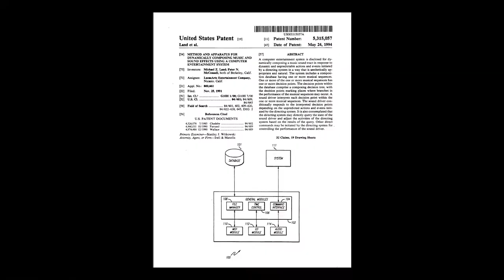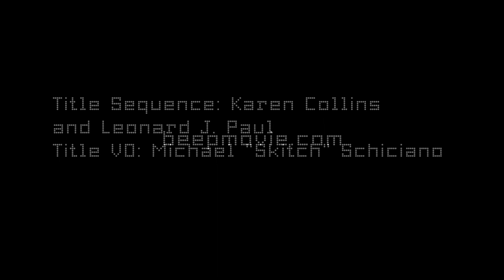Clint Bajakian and Michael Land from LucasArts games interview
Interview with composer/audio directors Clint Bajakian and Michael Land of (once Lucasfilm games) LucasArts talking about sound and music in games. interview for beep beepmovie.com